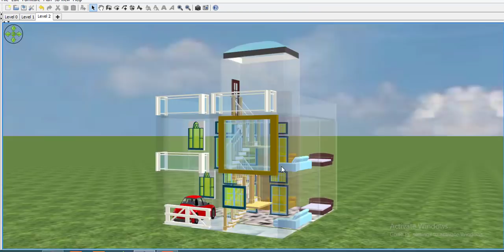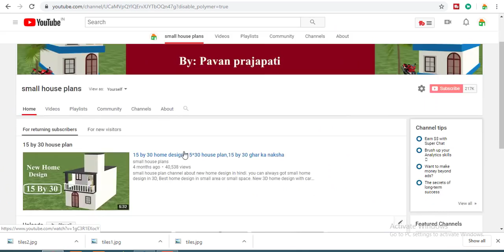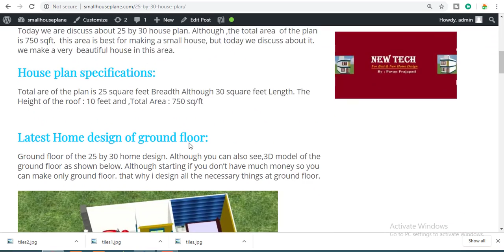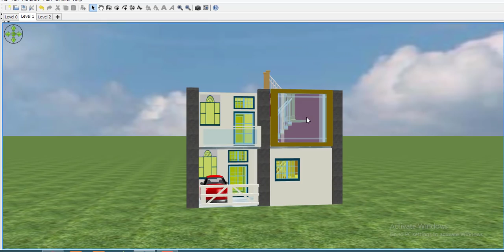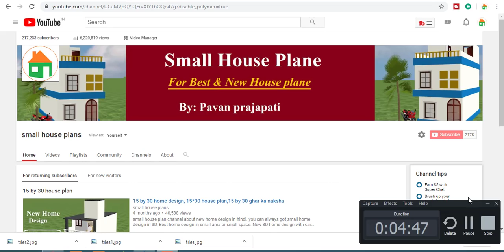25 by 30 house plan with car parking,small house plan in 25 by 30, 25 by 30 sqrft home design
small house plan channel about new home design in hindi. you can always got small home design in 3D, Best home design in small area or small space. New 3D home design with car parking and bedroom. 25by 30 home design is the very small house plan. 25*30 home design is the modern home design in 3d.small house plan.small 3d home design.New Tech channel about new home design in hindi. you can always got small home design in 3D, Best home design in small area or small space. New 3D home design with car parking and bedroom.

1.Best finger print device morpho
2.Best finger print device mantra mfs 100
3.Best finger print device startek FM220
4.Low price epson printer
5.Best price epson printer
6.Best multifunction Hp printer
7.HP Best Laptop
8.Dell Best Laptop
9.Best Lemination machine
10.Best pvc card printer
11.Best Web camera